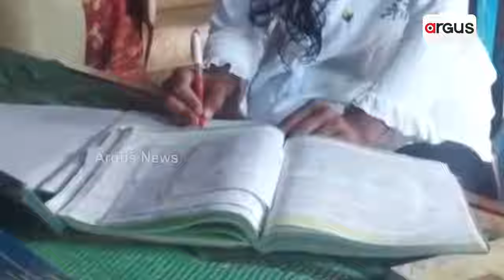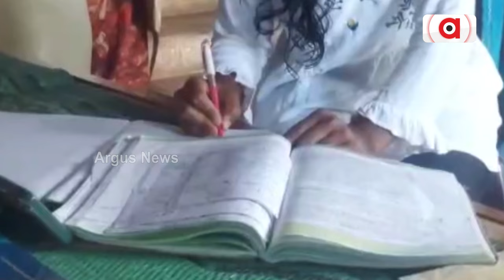ସ୍ବଳ୍ପ ସମ୍ବଳରେ ବି ହାସଲ କରିହୁଏ ବଡ଼ ଲକ୍ଷ୍ୟ || NEET || Kandhamal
ନା ରୋକି ପାରିଲା ଶାରୀରିକ ଅକ୍ଷମତା ନା ଦାରିଦ୍ର୍ୟତା ତାଙ୍କୁ ଅଟକାଇପାରିଲା। ଜୀବନର ଅନେକ ସମସ୍ୟା ଭିତରେ ସଂଘର୍ଷର ସିଢ଼ି ଚଢ଼ି ସଫଳତା ତୋଳିଆଣିଛନ୍ତି ଲିନସା। ନିଟ୍ ପରୀକ୍ଷାରେ କୃତକାର୍ଯ୍ୟ ହୋଇ ସେ ଡାକ୍ତରାଣୀ ହେବାକୁ ଯାଉଛନ୍ତି। ସବୁଠୁ ବଡ଼ କଥା ହେଉଛି ଏଥିଲାଗି ସେ କେଉଁ ବଡ଼ ପ୍ରାଇଭେଟ୍ କୋଚିଂ ସେଣ୍ଟରର ସାହାରା ନେଇନାହାନ୍ତି। ବରଂ ୟୁଟ୍ୟୁବରୁ ପାଠ ପଢ଼ି ଆଜି ନିଟ୍ ପରୀକ୍ଷାରେ କୃତକାର୍ଯ୍ୟ ହୋଇଛନ୍ତି ଲିନସା।